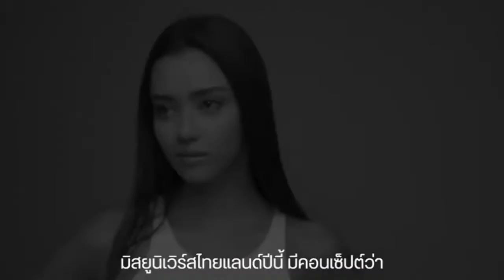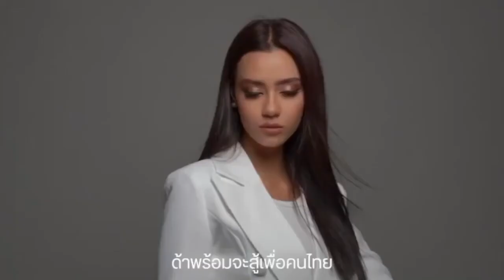Miss Universe 2020: Miss Philippines vs Miss Thailand vs Miss South Africa - Who’s the Best?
Chalisa Amanda Obdam(Thai: อแมนด้า ชาร์ลีน ออบดัม; born 17 June 1993) is a Thai-Canadian model and beauty pageant titleholder who was crowned Miss Universe Thailand 2020. She will now represent Thailand at Miss Universe 2020. Amanda was the second consecutive Thai-Canadian to win the Miss Universe Thailand title, succeeding Paweensuda Drouin. She studied in the English language program at Satree Phuket School and the British International School, Phuket. After graduating, she moved to Toronto to enroll in the University of Toronto, graduating with a degree in management and business administration in 2015, with first-class honours.

Shudufhadzo Musida (born July 18 1996) is a South African model and beauty pageant titleholder who was crowned Miss South Africa 2020. She is from the Limpopo province. She is an advocate for mental health awareness and empowering especially children and women. Shudufhadzo earned her bachelor’s degree in philosophy, politics and economics from the University of Pretoria. She is currently completing her Honors degree in International Relations at the University of Witwatersrand in Johannesburg, Gauteng, South Africa.

Rabiya Occeña Sundall Mateo(born January 11, 1996) is an Indian Filipino model and beauty pageant titleholder who was crowned Miss Universe Philippines 2020. She will represent the Philippines at the Miss Universe 2020.She attended Iloilo Doctor's College in Molo, Iloilo City where she earned her bachelor's degree in physical therapy. She graduated cum laude in March 2018. In August 2018, she passed the Professional Regulation Commission (PRC) board examination.